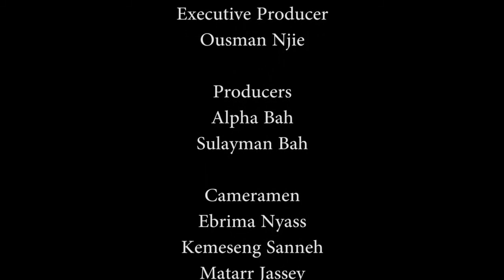COVID-19 Part 2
Hon. Halifa Sallah on the state of Covid-19 in the Gambia- Part 2